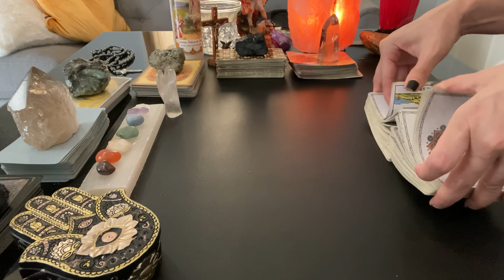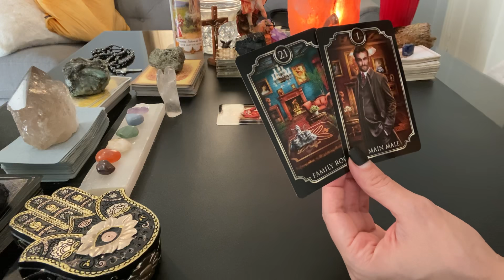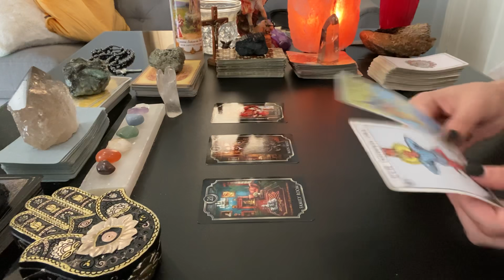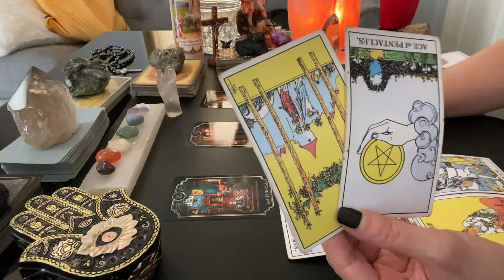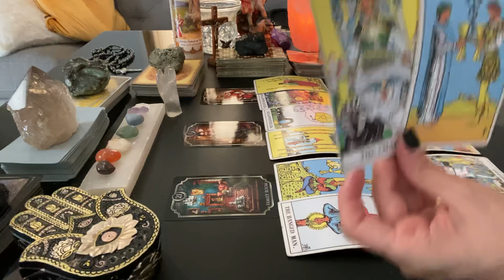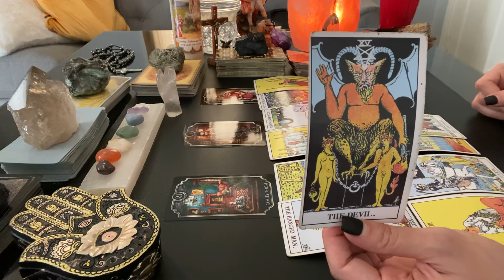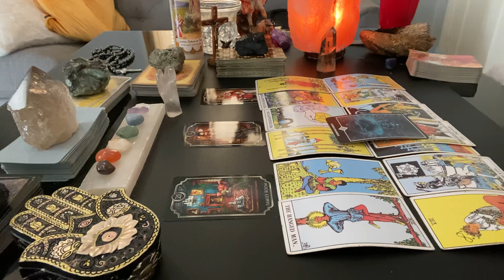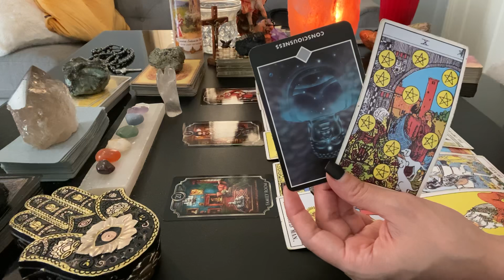PISCES ♓️ THEY WANT TO LIVE IN YOUR DREAM WORLD/BUT THEY CANT SHAKE THE DEVIL